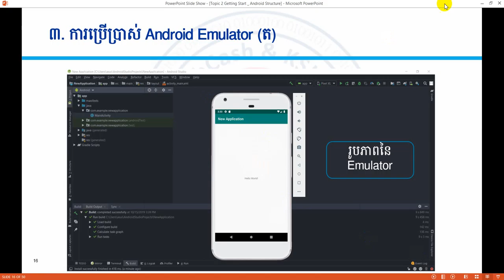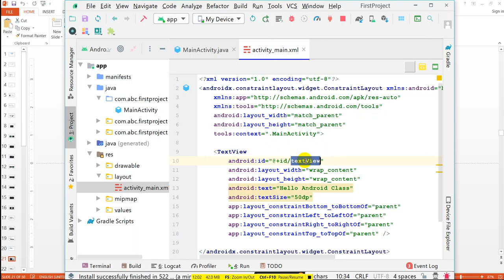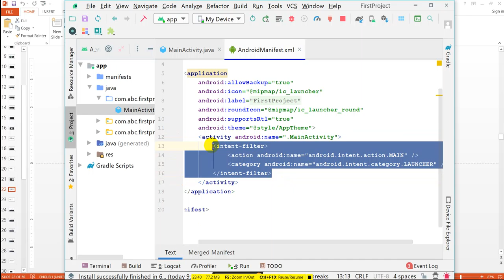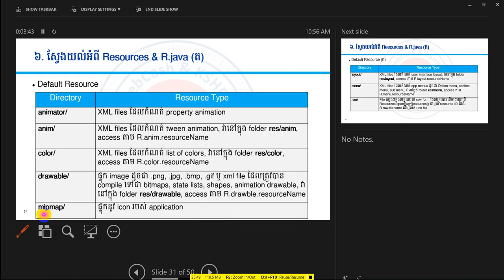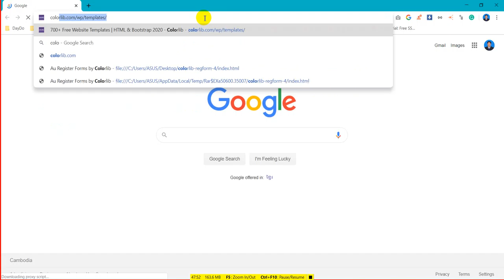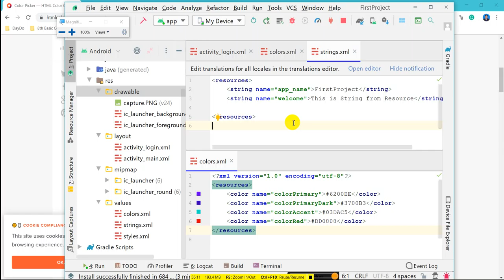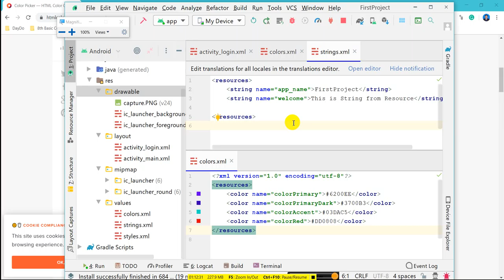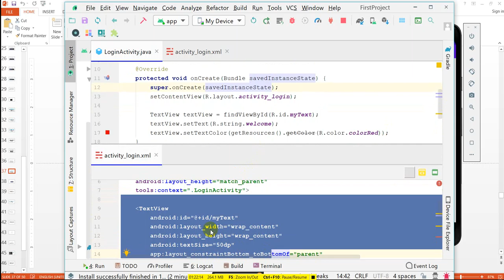3 Android Manifest & Android Resource